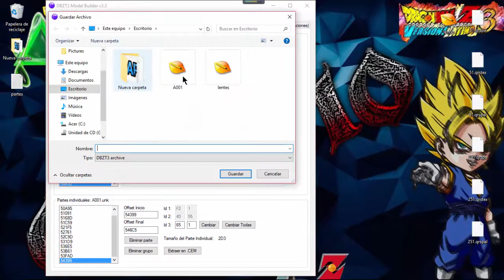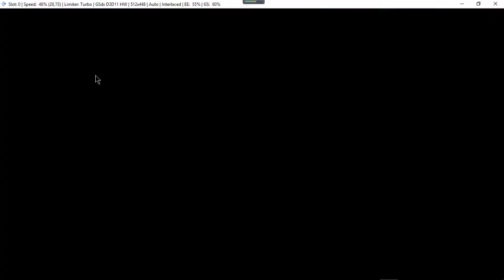COMO MOVER LAS PARTES DE PERSONAJE | TUTO MODS #3 | DBZ BT3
IMPORTANTE LEER TODA LA DESCRIPCIÓN Y VER TODO EL VÍDEO
TODOS LOS MODS QUE PIDIERON ESTÁN EN PROCESO

MI BLOG (DONDE SE SUBIRÁN LOS MODS E INFORMACIÓN EXTRA DE LOS TUTORIALES)

CRÉDITOS
A CHUCHOMAN POR TRAER AL ESPAÑOL LATINO ESTE JUEGO

como hacer mods  dragon ball z budokai tenkaichi 3
como hacer mods  dragon ball z budokai tenkaichi 3 version latino
como hacer mods  dragon ball z budokai tenkaichi 3 ps2
como hacer mods  dragon ball z budokai tenkaichi 3 version latino ps2
como subir las partes a un personaje
como subir las partes a un personaje dbz bt3 version latino
como subir las partes a un personaje dbz bt3 vl
como subir las partes a un personaje dbz bt3 vl ps2
como subir las partes a un personaje dbz bt3 ps2
como subir las partes a un personaje dragon ball z budokai tenkaichi 3
como subir las partes a un personaje dragon ball z budokai tenkaichi 3 version latino
como subir las partes a un personaje dragon ball z budokai tenkaichi 3 ps2
como subir las partes a un personaje dragon ball z budokai tenkaichi 3 version latino ps2
como bajar las partes a un personaje
como bajar las partes a un personaje dbz bt3 version latino
como bajar las partes a un personaje dbz bt3 vl
como bajar las partes a un personaje dbz bt3 vl ps2
como bajar las partes a un personaje dbz bt3 ps2
como bajar las partes a un personaje dragon ball z budokai tenkaichi 3
como bajar las partes a un personaje dragon ball z budokai tenkaichi 3 version latino
como bajar las partes a un personaje dragon ball z budokai tenkaichi 3 ps2
como bajar las partes a un personaje dragon ball z budokai tenkaichi 3 version latino ps2
como mover las partes a un personaje
como mover las partes a un personaje dbz bt3 version latino
como mover las partes a un personaje dbz bt3 vl
como mover las partes a un personaje dbz bt3 vl ps2
como mover las partes a un personaje dbz bt3 ps2
como mover las partes a un personaje dragon ball z budokai tenkaichi 3
como mover las partes a un personaje dragon ball z budokai tenkaichi 3 version latino
como mover las partes a un personaje dragon ball z budokai tenkaichi 3 ps2
como mover las partes a un personaje dragon ball z budokai tenkaichi 3 version latino ps2
como desplazar las partes a un personaje
como desplazar las partes a un personaje dbz bt3 version latino
como desplazar las partes a un personaje dbz bt3 vl
como desplazar las partes a un personaje dbz bt3 vl ps2
como desplazar las partes a un personaje dbz bt3 ps2
como desplazar las partes a un personaje dragon ball z budokai tenkaichi 3
como desplazar las partes a un personaje dragon ball z budokai tenkaichi 3 version latino
como desplazar las partes a un personaje dragon ball z budokai tenkaichi 3 ps2
como desplazar las partes a un personaje dragon ball z budokai tenkaichi 3 version latino ps2